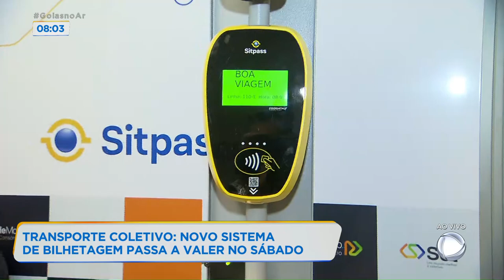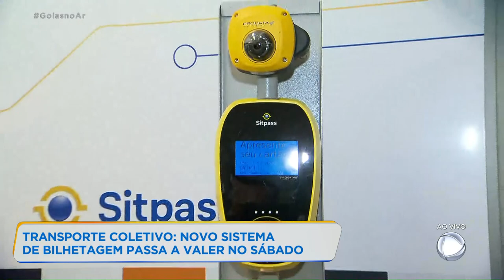TRANSPORTE COLETIVO: NOVO SISTEMA DE BILHETAGEM PASSA A VALER NO SÁBADO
A PARTIR DE SÁBADO, COMEÇA UMA SÉRIE DE MUDANÇAS NO SISTEMA DE BILHETES DO TRANSPORTE COLETIVO. QUAIS SERÃO ESSAS MUDANÇAS? E O PASSAGEIRO NÃO PRECISA TROCAR O CARTÃO QUE JÁ USA?